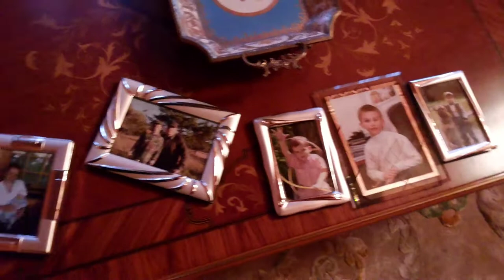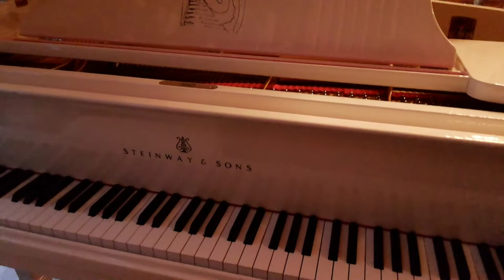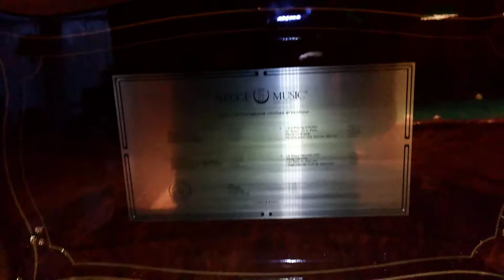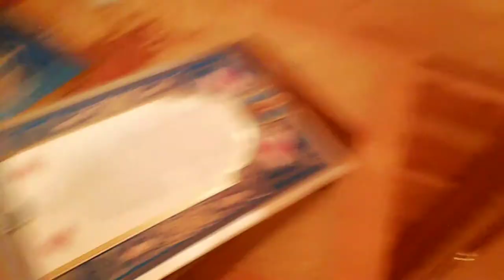Прогулка по Межигорью ч.8 (Хонка)